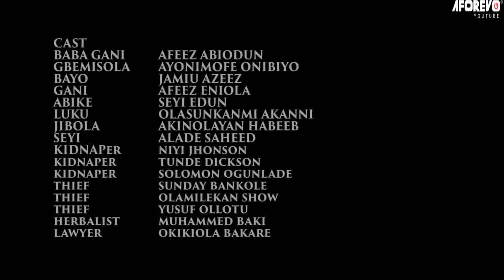ODOKO - A Nigerian Yoruba Movie Starring - Kiki Bakare, Lateef Adedimeji, Seyi Edun